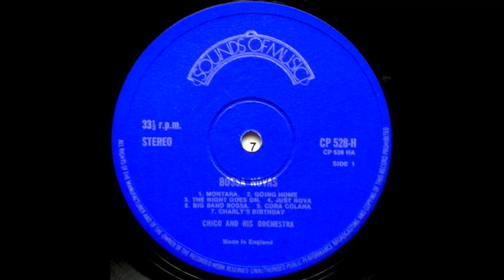Chico And His Orchestra - Charly's Birthday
Sounds Of Music CP 528 H UK 1968